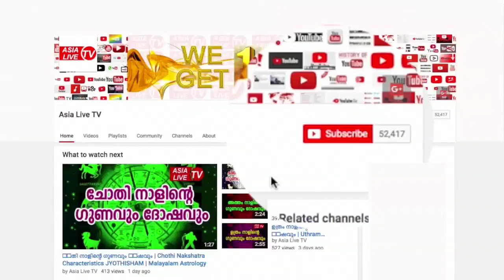2018 ഡിസംബർ മാസം നിങ്ങൾക്കെങ്ങെനെ? | 9446141155 | Monthly Astrological Predictions in Malayalam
(Astrological announcer of Asianet and Kairali TV fame) മനപ്പുറത്ത്  മഠം, തടിയൂർ, തിരുവല്ല- 689545. ജ്യോതിഷ ഉപദേശങ്ങൾക്കും നേരിൽ വരുവാനും പരിഹാരങ്ങൾക്കും വിളിക്കുക: 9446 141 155.

Yearly Monthly and Daily Astrological Predictions in Malayalam. ജ്യോതിഷ ഫലം 2018. ദിവസഫലം വാരഫലം നക്ഷത്രഫലം മാസഫലം വർഷഫലം